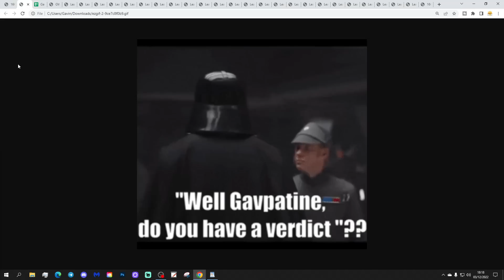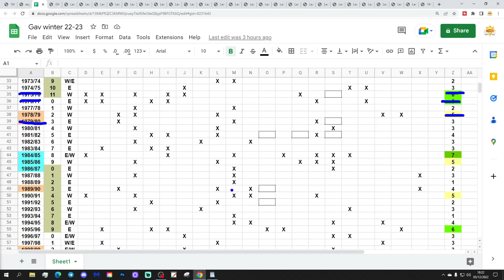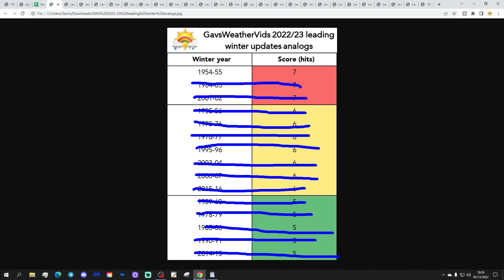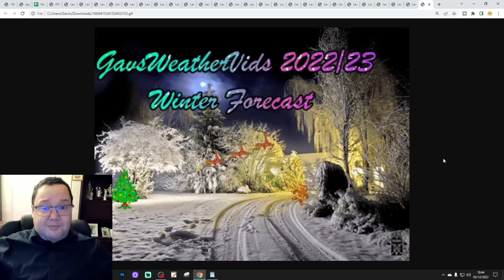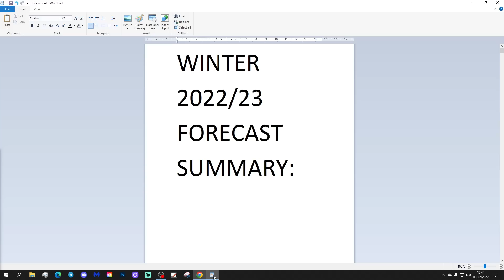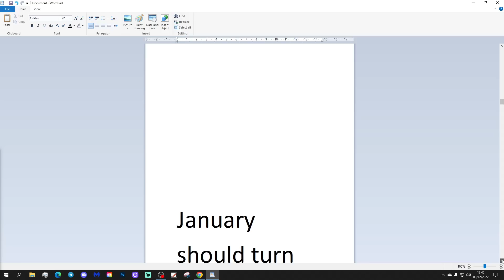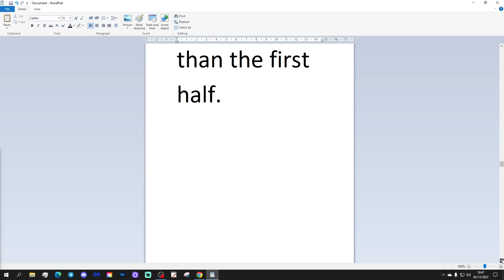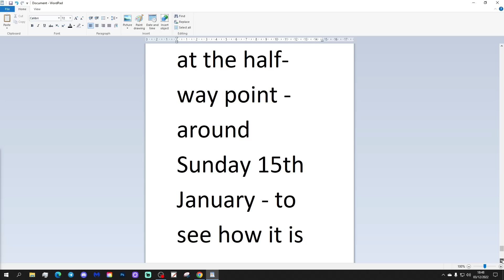Winter 2022/23 Forecast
Welcome to GWV Winter 2022/23 Forecast.

After thirteen winter updates, three seasonal model round-ups, the winter 22/23 NAO Forecast and two summer preambles, we have reached the end of our journey!

Will we have a mild winter? Will we have a cold winter? Could we have a stormy wintry? Will we have a snowy winter?

WINTER 2022/23 FORECAST SUMMARY:

An average to slightly colder than average winter is expected though there is a lot of uncertainty.

We expect December and January to be the coldest months this winter with February turning milder.

Relative to average January could be the coldest month of the three.

December is expected to be cold and wintry at times though milder intervals are likely too, especially around Christmas.

January should turn colder again and the period around New Year to mid January could be the coldest period of the winter with a small 15-20% chance of severe cold.

The second half of January and much of February should be milder weather at times though expect "northern blocking" to try and repeat at times bringing colder intervals.

Temperature anomalies around 0.5C to 1C below 81-10 average are expected.

Precipitation anomalies should be drier than average especially to the north and east though the second half of winter should yield some useful rain and turn out wetter than the first half.

The big "wild card" this winter is the chance of a Sudden Stratospheric Warming (SSW) probably around early to mid January.

An SSW this year could have the effect of taking away the blocking from early winter and may result in the weather turning milder and wetter.

On the other hand an SSW might reinforce the already established blocking within high latitudes. If that happens a very cold winter (and an especially cold January) is possible though we think this is unlikely.

A very cold winter is likely for northern and northeastern Europe while eastern and southern Europe should be milder and wetter until later in the winter when it may turn colder.

Overall another difficult winter to predict and a lot to keep an eye on.

This winter 22/23 forecast will be reviewed at the half-way point - around Sunday 15th January - to see how it is
performing.

💡  GWV Links: 💡